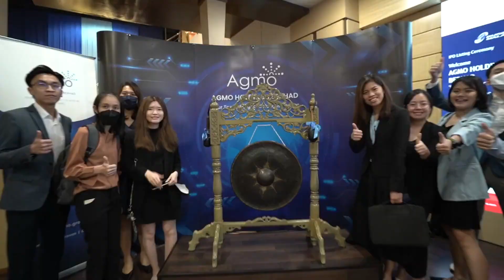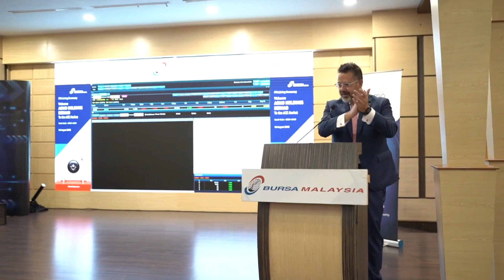What Will Drive Growth In Malaysian Equities? | Money Mind | Investment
Opportunities for investors in post-pandemic Malaysia. We speak to the CEO of Bursa Malaysia.